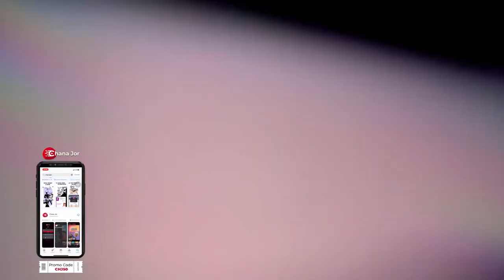Varun Dhawan Ready To Rock Box Office With These 6 Films | Varun Dhawan Upcoming Films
Varun Dhawan Ready To Rock Box Office with these 6 Upcoming Films. 'Border 2' with Sunny Deol directed by Anurag Singh, 'Bhediya 2' film, 'Baby John' alongside Keerthy Suresh, 'Citadel; Honey Bunny' series alongside Samantha which makes his OTT debut, one more is with his father David Dhawan which is titled 'Hai Jawani Toh Ishq Hona Hai' film. And the sixth one is 'Sunny Sanskari's Tulsi Kumari' film directed by Shashank Khaitan.